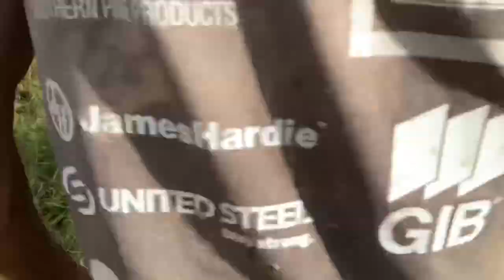Fencing 101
How to do some basic fencing skills. Figure 8 knot, termination knot, end strain insulator, use a post hole borer and wire strainers